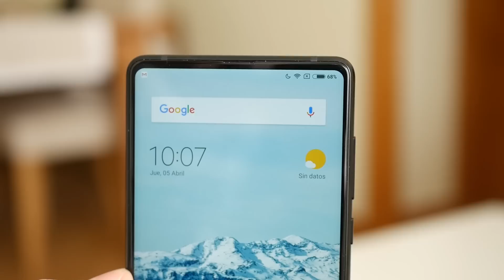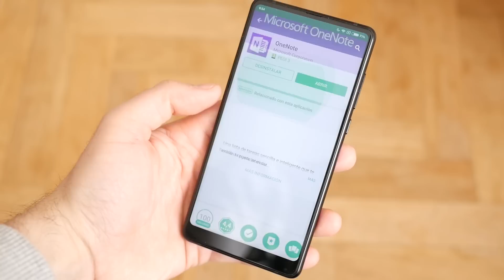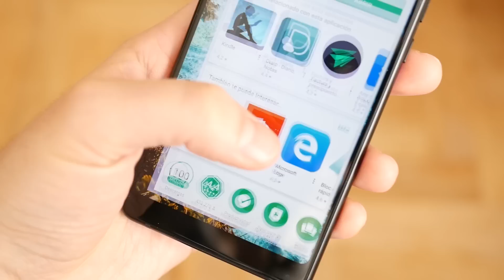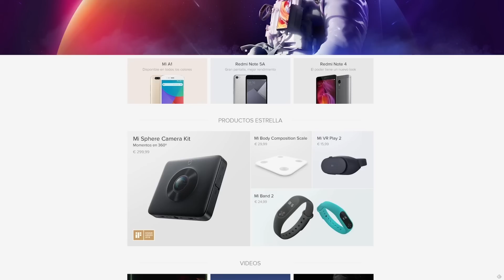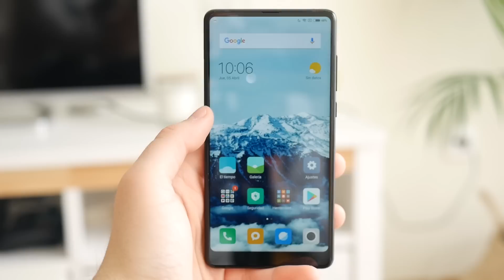XIAOMI Mi MIX 2, ¡el MEJOR MOMENTO para comprarlo!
Mi Mix 2 de Xiaomi a un precio de derribo, ¿el mejor momento para comprarlo? ¿Es lo mejor en su rango de precios? Pantalla, diseño, EMUI 9.5, ¡lo vemos todo!